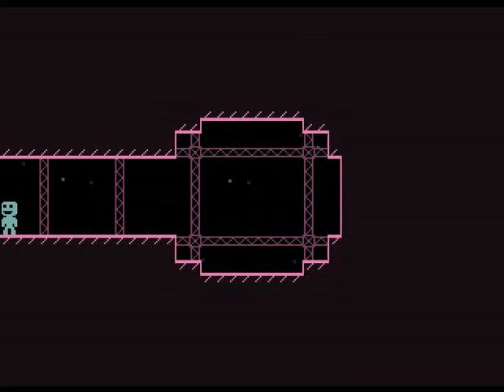VVVVVV Part 3 | 50,000 Deaths!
Part 3 of VVVVVV. Ridiculously hard game.